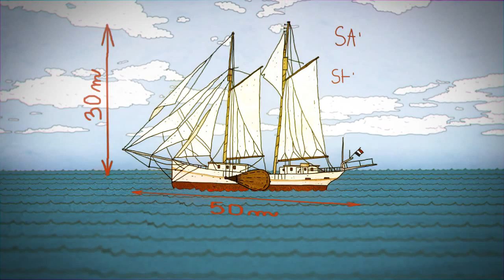Sailing on tall ships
Cartoon about tall ships